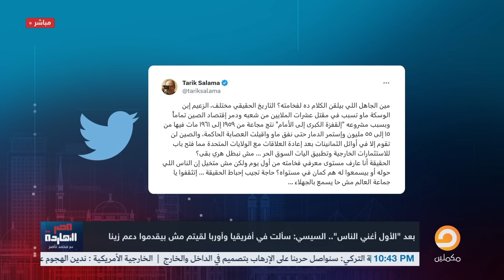ناصر: السيسي يهاجـ ـم المصريين.. كل همكم على بطنكم الناس ماتت من الجوع ومتكلمتش!